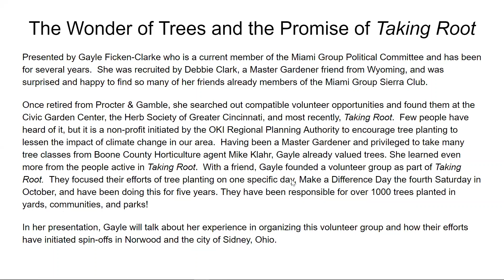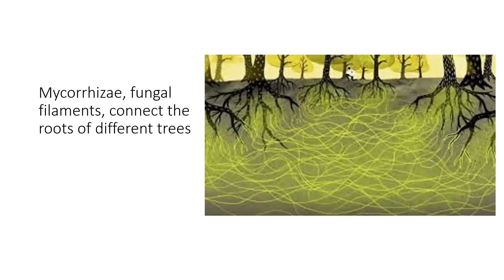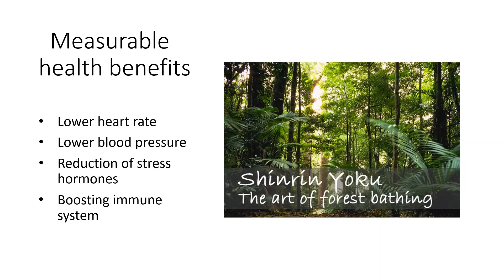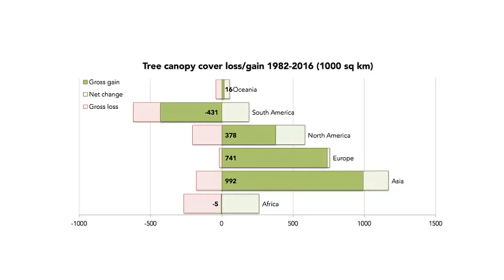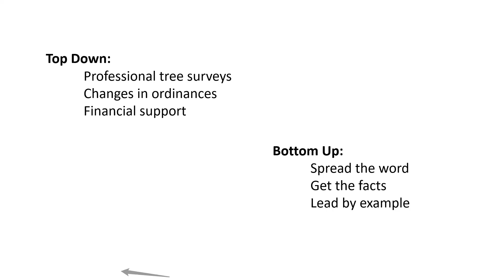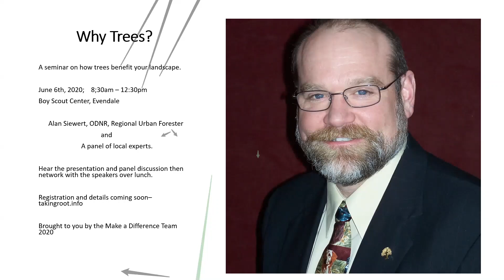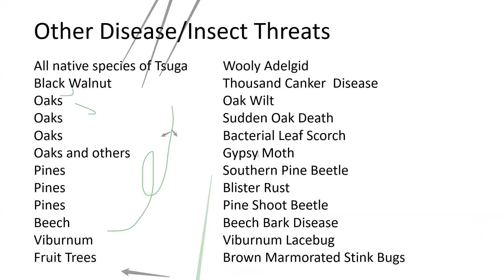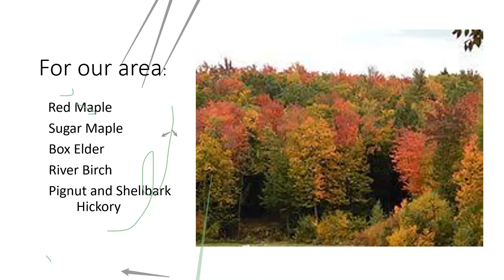July 5, 2020 Virtual Innings: The Wonder of Trees and the Promise of Taking Root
The video is a recording of our virtual July Innings.

Presented by Gayle Ficken-Clarke who is a current member of the Miami Group Political Committee and has been for several years.  She was recruited by Debbie Clark, a Master Gardener friend from Wyoming, and was surprised and happy to find so many of my friends already members of the Miami Group Sierra Club.

Gayle has been retired from Procter & Gamble for many years now.  Once retired, she searched out compatible volunteer opportunities and found them at the Civic Garden Center, the Herb Society of Greater Cincinnati, and most recently, Taking Root.  Few people have heard of it, but it is a non-profit initiated by the OKI Regional Planning Authority to encourage tree planting to lessen the impact of climate change in our area.  Having been a Master Gardener and privileged to take many tree classes from Boone County Horticulture agent Mike Klahr, Gayle already valued trees. She learned even more from the people active in Taking Root.  With a friend, Gayle founded a volunteer group as part of Taking Root.  They focused their efforts of tree planting on one specific day, Make a Difference Day the fourth Saturday in October, and have been doing this for five years. They have been responsible for over 1000 trees planted in yards, communities, and parks!

In her presentation, Gayle will talk about her experience in organizing this volunteer group and how their efforts have initiated spin-offs in Norwood and the city of Sidney, Ohio.  Every year they have a tree sale late in September where nursery-grown native trees are sold at wholesale prices.  The trees are shipped to Spring Grove Cemetery where buyers can pick up their order.  This has been a rewarding activity for all involved.  Gayle was motivated to develop this talk about reflecting her experience on tree plantings after hearing Cincinnati Zoo’s Scott Beuerline’s fascinating talks on the importance of trees.